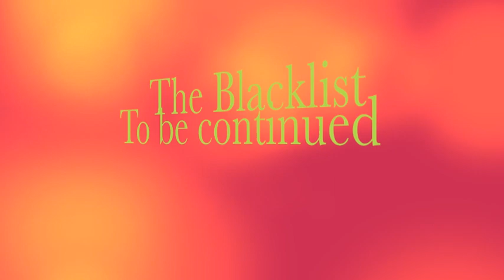The Blacklist - Keen x Ressler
The Blacklist
Please do not mention the name of the characters in this show. Thank you!